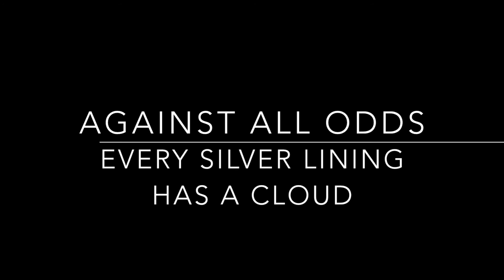Reclaiming Our Wings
Painting and Poem by Ashley Rugge
Cinematography - Allyson Rugge, Noah Anderson, Ashley Rugge
Music
"Against All Odds" by Every Silver Lining Has A Cloud- Courtesy of Guillaume Pintout